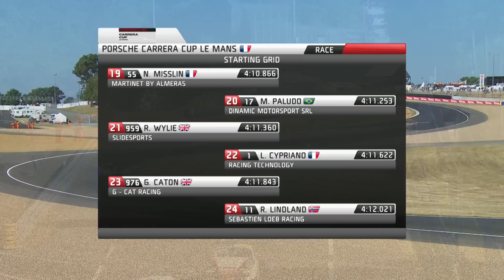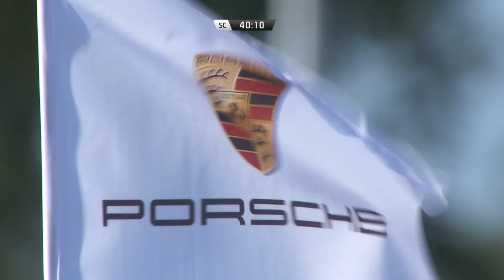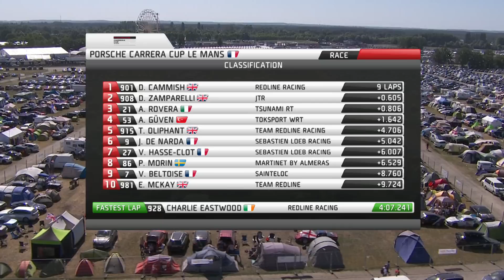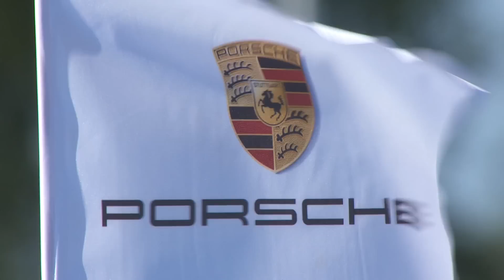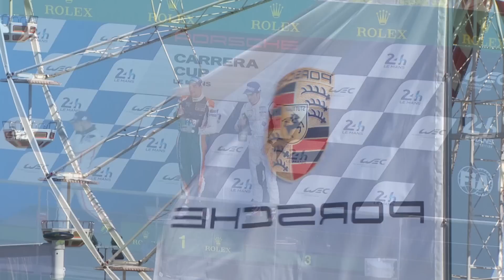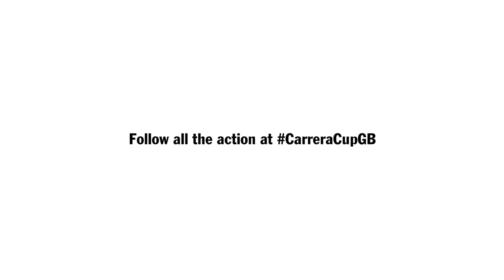Porsche Carrera Cup Le Mans 2017 - Full Race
Relive the magic of Porsche Carrera Cup Le Mans in full length with English commentary. The race saw Porsche Carrera Cup GB team up with Porsche Carrera Cup France, GT3 Cup Challenge Benelux and a host of international guest entries, to produce an extraordinary competition between 61 identical cars around the legendary Circuit de la Sarthe, just hours before the start of the 24 Hours of Le Mans. For more information on Porsche Carrera Cup GB please